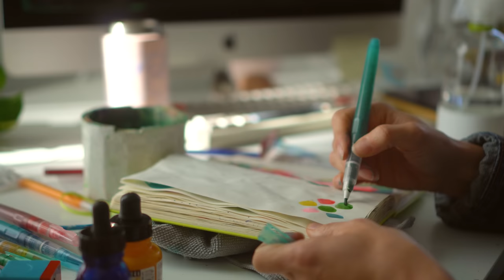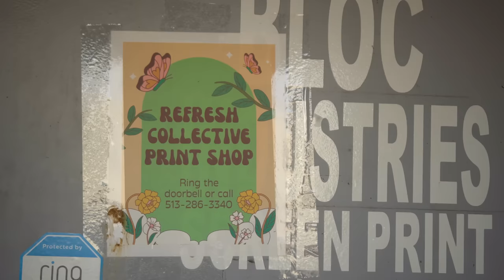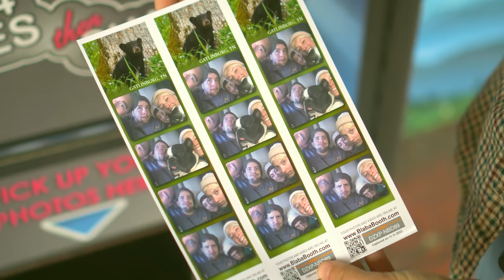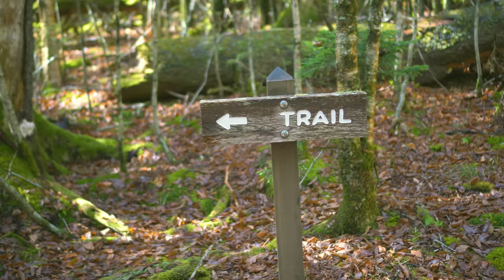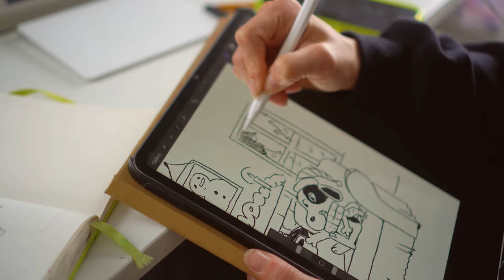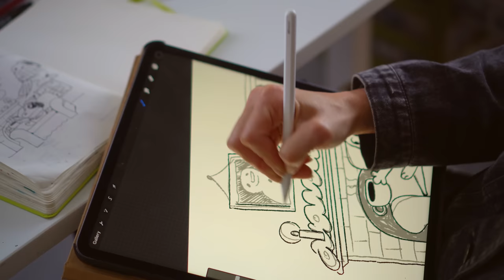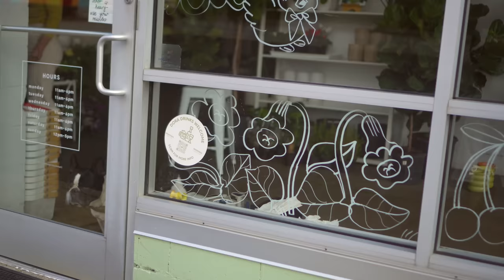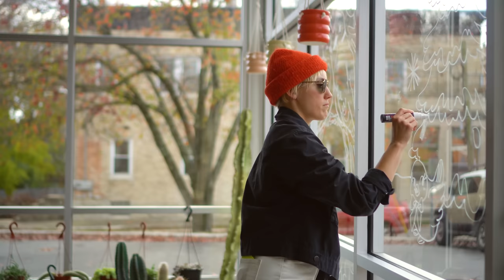artist studio vlog 🎲 joyful moments, working with small businesses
⁕ camera: Sony a6400 w/ a 35mm lens for those soft background and a kit lens for wider shots

featuring music from Louie Zong ☘︎ HE MADE A SNOOPY INSPIRED ALBUM THAT IS MY NEW BRAND